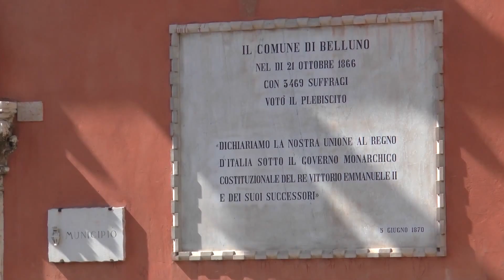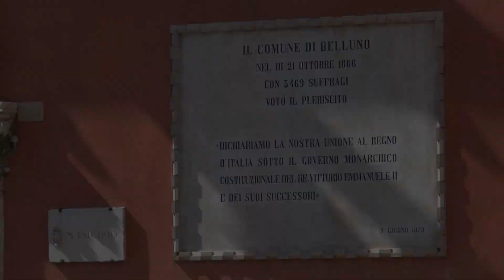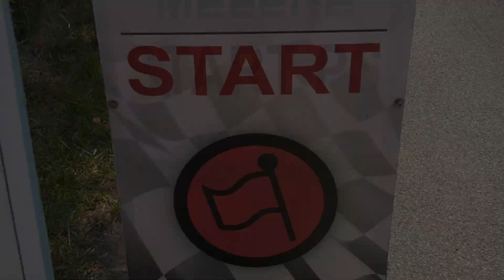SALITA ALPE DEL NEVEGAL 2024 | VLADIMIR STANKOVIC | OSELLA PA21 EVO | VIDEOCLIP BELLUNOVIDEO